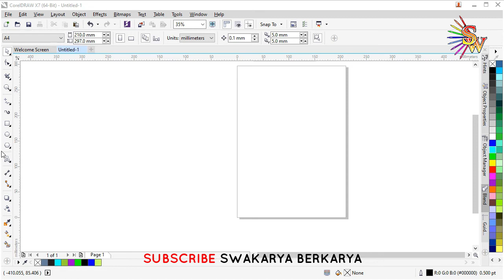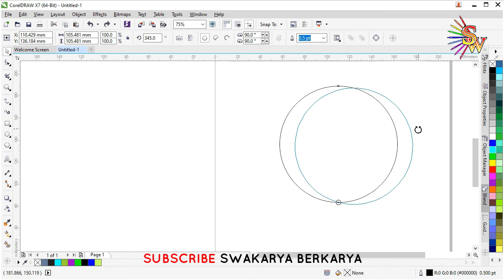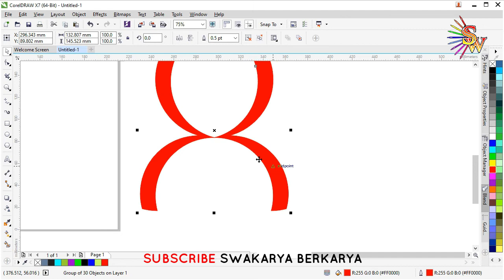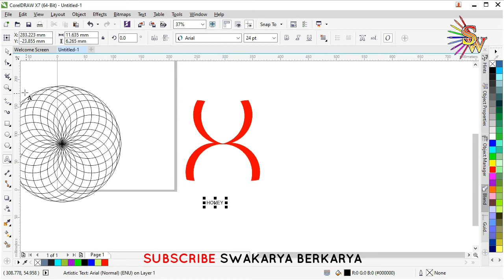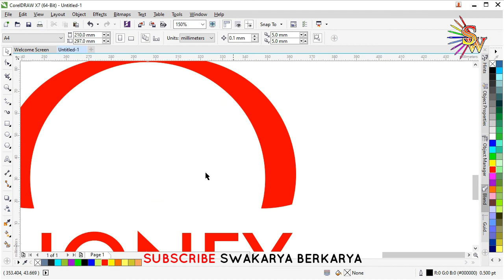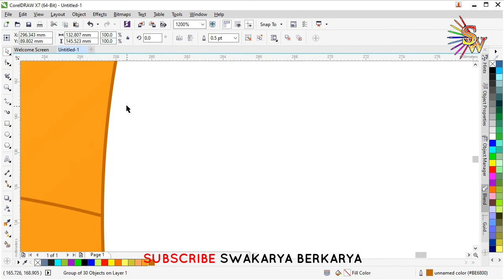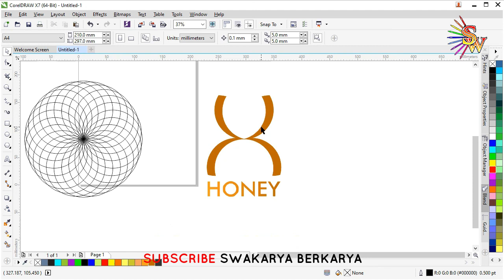HONEY LOGO DENGAN RASIO EMAS